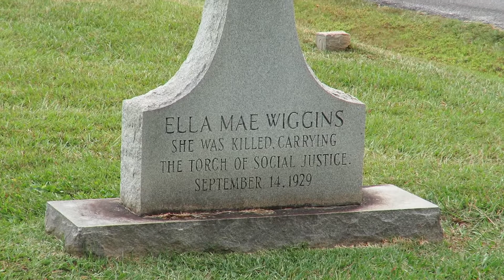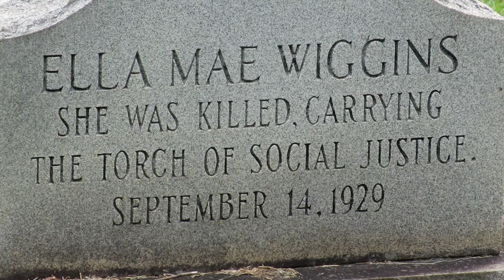Ella May Wiggins' gravesite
Bessemer City Memorial Cemetery. Bessemer, Gaston County, North Carolina. September 18, 2019